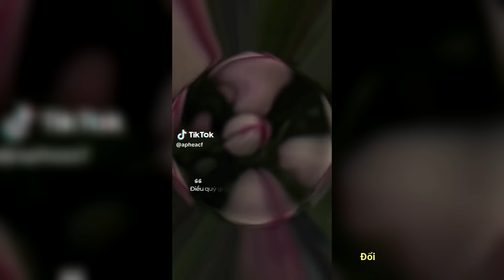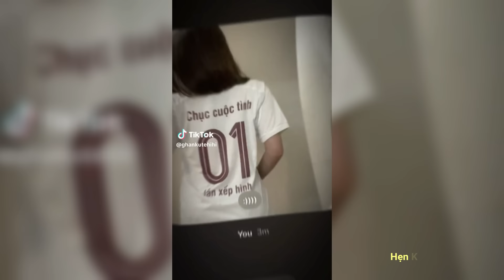🎶 Nhạc Chill Tik Tok : Thư Giãn Cùng Những Bản Nhạc Chill , Singing Cực Hay Trên Tik Tok ( P67 )